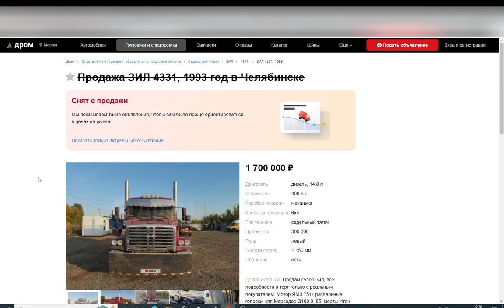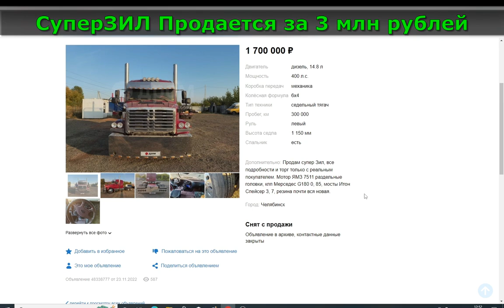Проект Супер ЗИЛ Продаётся...Конец Истории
Помощь каналу : Яндекс денги : 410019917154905
Биткоин кошелек Блокчейн : e500f8e1-fde1-446f-b7ba-64688a0f0de0
Crypto wallet METAMASK : 0xAC0635025cCE9F0837C703ec838ee406D337ABe3
крипто-кошелек метамаск : 0xAC0635025cCE9F0837C703ec838ee406D337ABe3